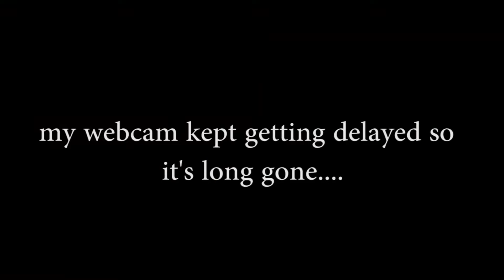4 CORNERS CHALLENGE IN FORTNITE BATTLE ROYALE!